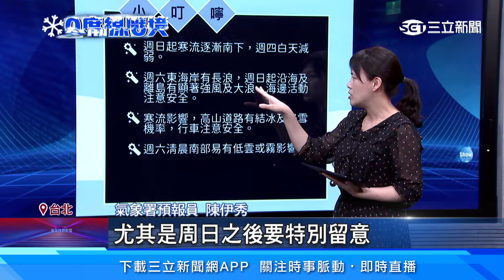12萬考生注意！學測遇寒流 氣象署：最低溫7到9度｜祝你健康